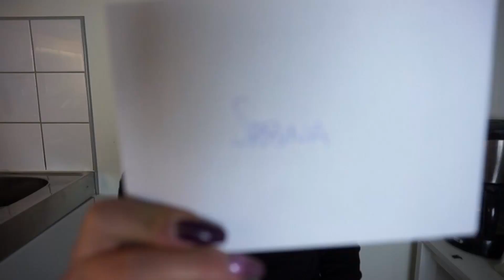PSTAFFAN'S JULKALENDER - BINAHONEY (SABINA) [DEC 18]